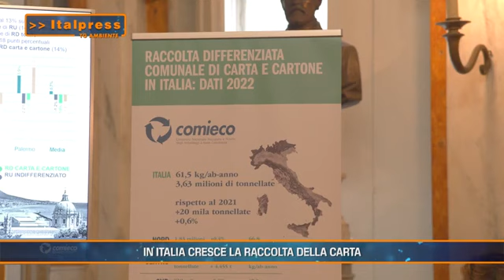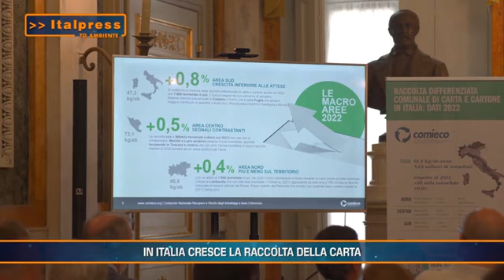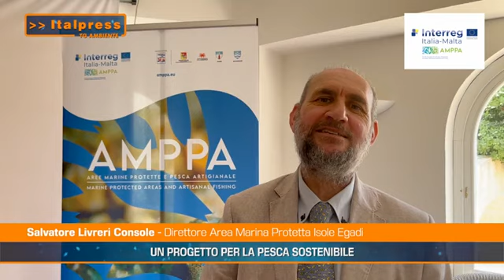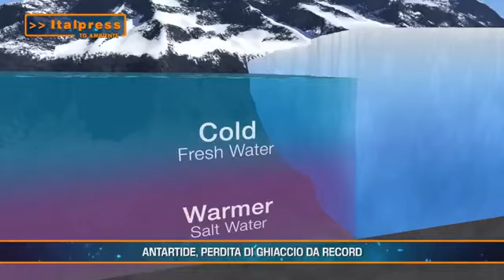Tg Ambiente 6 agosto 2023